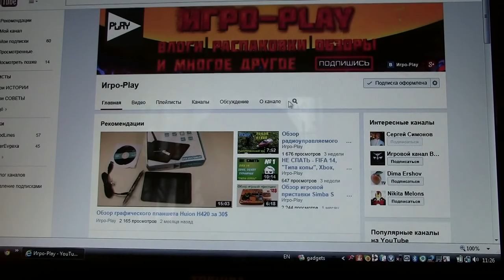Сергей Симонов =Я ЖЕНАТ 25 ЛЕТ, ЧТО Я ПОНЯЛ. ЖИЗНЬ БЕЗ РАЗВОДОВ=